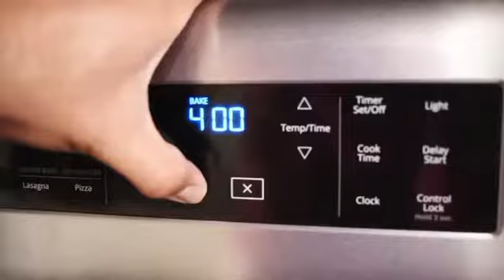Ground Chicken Crust Pepperoni Pizza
Made a pizza using a ground chicken crust. Low carb and delicious! Plus it’s easy to make. Follow @dosketos on IG for other keto ideas and options.